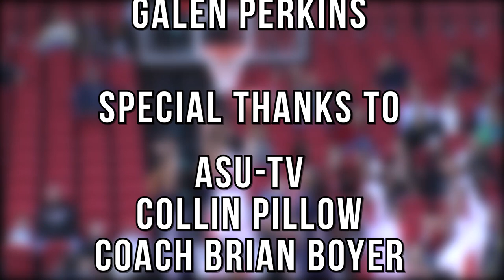The Brian Boyer Show 1/26/15